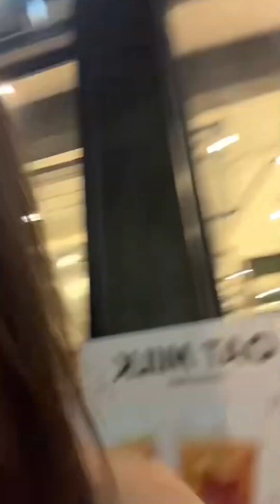131123 Live IG : Skarxie Marte / Miss Grand International 2023